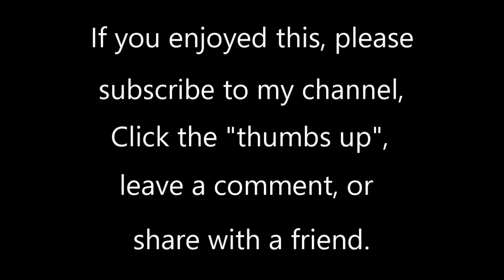Christmas in Sicily by Pietro Alessandro Yon (1886-1943)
Pietro Yon was an Italian-born organist and composer who made his career in the United States. He is probably best known for his Christmas piece "Gesu Bambino". "Christmas in Sicily" is another  favorite Christmas piece, which is played here by Geoff Olson, organist at St. Paul's United Church of Christ in St. Paul, MN. The organ is a 30-rank Wicks/Hunt pipe organ, supplemented with a Hauptwerk virtual organ system, using the 65-stop 1877 Father Willis Organ at Salisbury Cathedral, England.